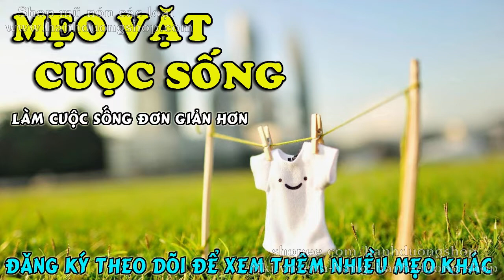Cách mài dao bằng tay cùng giấy nhám - Mẹo Vặt Cuộc Sống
Các vật dụng cắt, gọt trong gia đình sau một thời gian sử dụng thì độ sắc sẽ bị giảm sút đáng kể. Lúc này, nếu vứt đi thì quá phí nhưng bạn lại lười mang ra tiệm nhờ thợ mài cho sắc. Tuy nhiên, bạn hoàn toàn có thể tận dụng giấy nhám để giải quyết vấn đề này nhanh gọn hơn tại nhà. Từ bàn nạo đến kéo hay dao đều có thể áp dụng cách này bạn nhé.